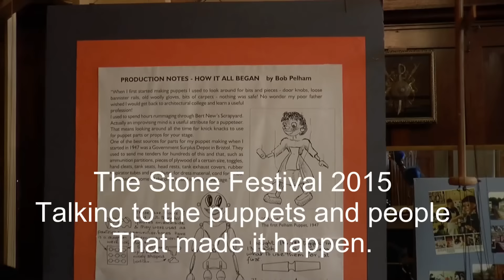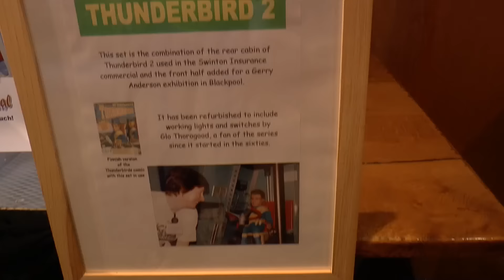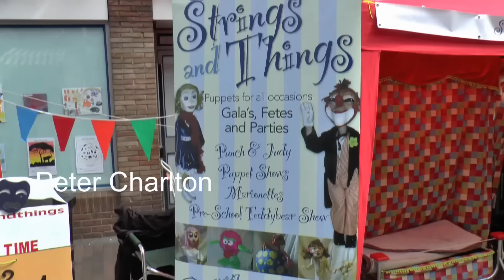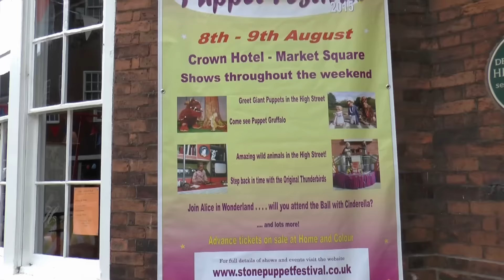Talking to the people and puppets of The Stone Festival. August 2015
We talk to the people and puppets that have come from all over England to make this great Event happen.The Stone Puppet Festival was a great success for Stone, the people of Stone and business. The glorious weather helped too.